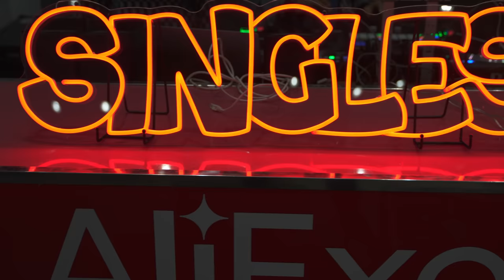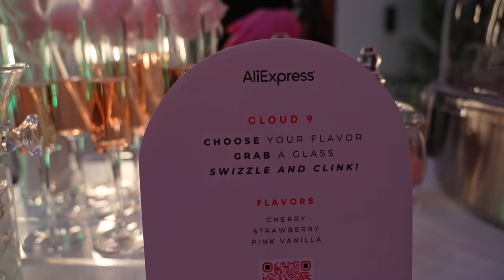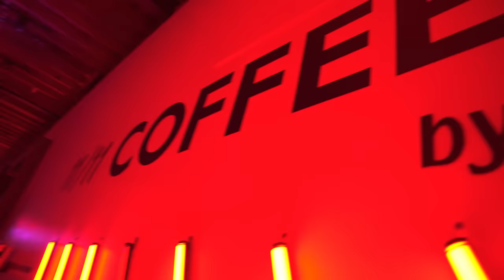Opening Night At An AliExpress Singles’ Day Offline Pop Up Shopping Event With Swae Lee!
Come with me to check out awesome products from the AliExpress offline pop up store at 69 Mercer Street in New York, NY 10012. It will be open from 11/8-11/12. Swae Lee, Lil Kim and Slick Rick all performed, and it was a blast!

AliExpress Singles’ Day is the biggest annual sale of the year, and the best time to shop on the AliExpress app until November 17th.
Save $25 OFF over $100 with code ALLONAE
Validity: 11/11-11/17

AliExpress Singles’ Day sale
Razer Kraken Kitty Headset($105.46)
Logitech K380 Wireless Keyboard($27.51)
UPERFECT 120Hz Monitor($136.75)
UPERFECT 60Hz Monitor($118.47)
Baseus Fast Charging Cable($4.75)
Motospeed Gaming Mouse($37.97)
Logitech Wireless Mouse($89.22)
Wireless Mechanical Keyboard($17.91)
EPOMAKER Mechanical Keyboard($86.91)